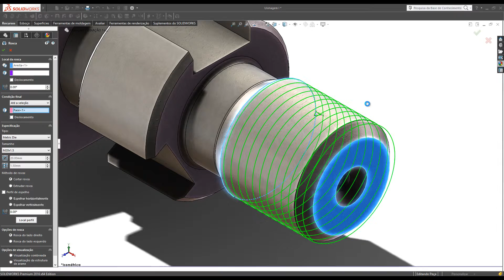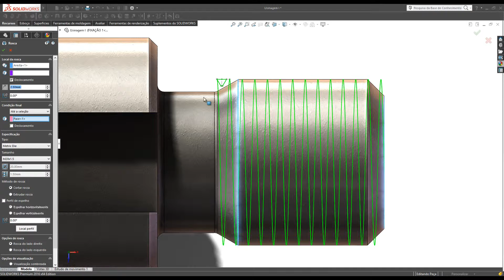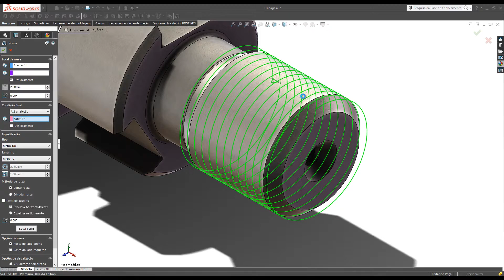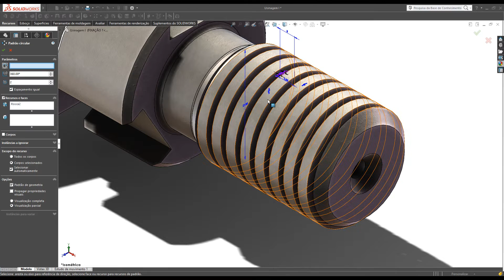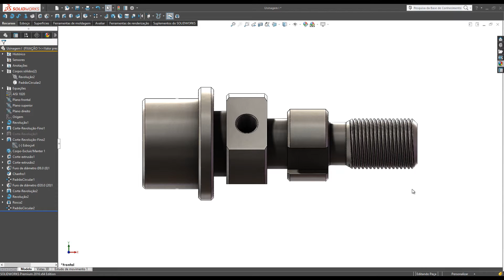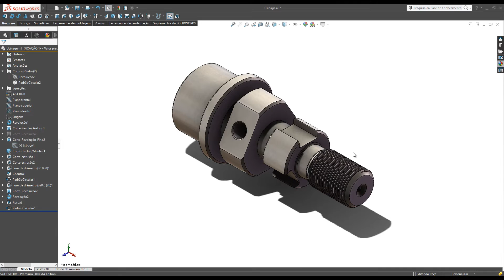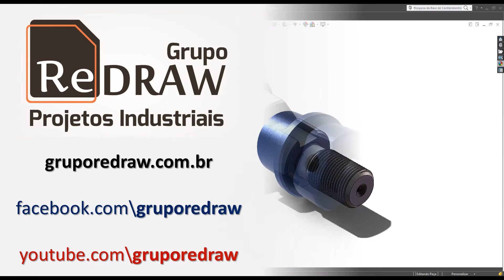Como desenhar rosca no SolidWorks tutorial fácil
Buenas pessoal, tudo certo?!?! Novidade na versão 2016, o recurso ROSCAS vem para ajudar muito na criação desta geometria no modelamento das peças no SW, eliminando muitos itens na árvore de projetos. Confere aí!!

E não se esqueçam de deixar seus comentários com dúvidas e sugestões para próximos vídeos!

Fique por dentro de todas as novidades do Grupo ReDRAW, acessem...